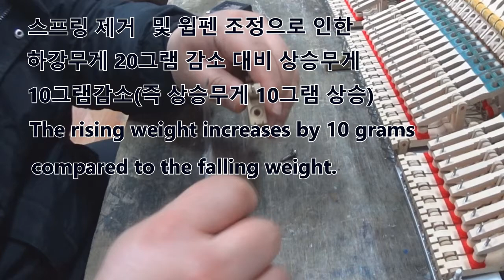그랜드 피아노 건반무게 조정,그랜드 피아노 수리,피아노 수리,Grand piano key weight adjustment,Grand piano repair,piano repair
충북영창피아노 블로그

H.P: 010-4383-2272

주소:충북 청주시 흥덕구 신봉동 348번지 1층 영창피아노

레시피 코리아체를 사용중입니다.